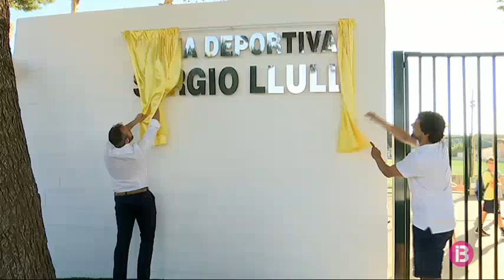Sergi Llull dona nom a la zona esportiva des Castell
Sergi Llull torna a ser protagonista a ca seva. Es Castell ha inaugurat avui capvespre la Zona Esportiva Sergi Llull amb instal·lacions renovades i amb la presència del jugador del Reial Madrid. Llull Ha descobert el cartell de l’entrada amb el seu nom, i ha visitat després les instal·lacions annexes, que han estat millorades recentement. També ha firmat autògrafs. Ha fet un recorregut per totes les instal·lacions, ha visitat el recinte poliesportiu cobert i l’ha reinaugurat. Després ha fet el xut d’honor en l’amistós de categoria juvenil entre l’Atlètic Villacarlos i l’Sporting de Maó, que han jugat avui amb motiu de les festes de Sant Jaume. Llull s’ha mostrat emocionat, agraït i, sobretot, molt estimat pels vesins des Castell.